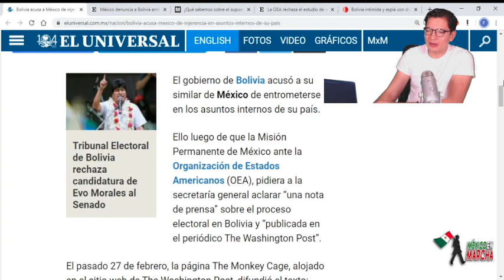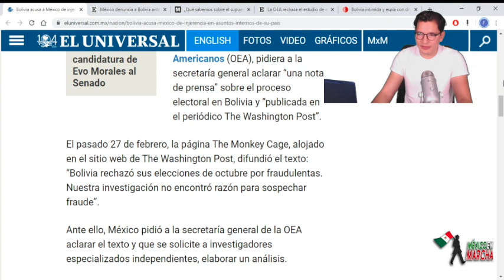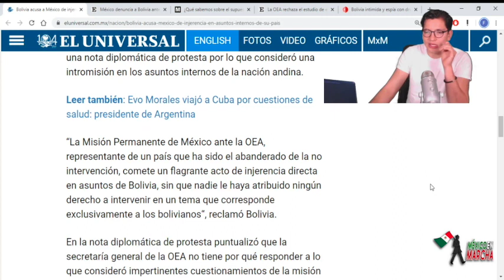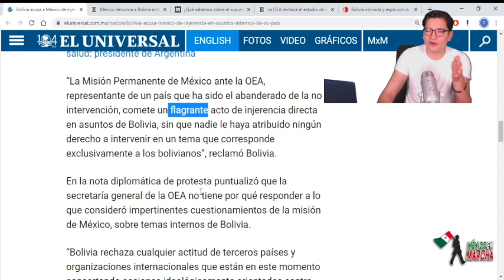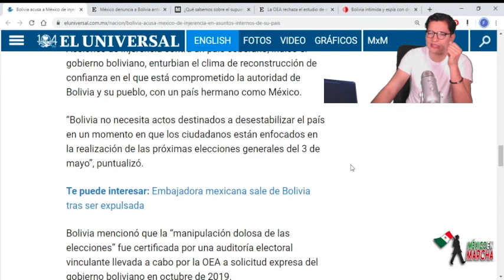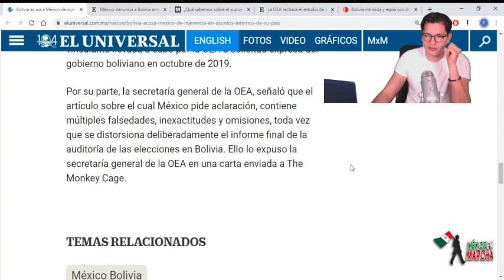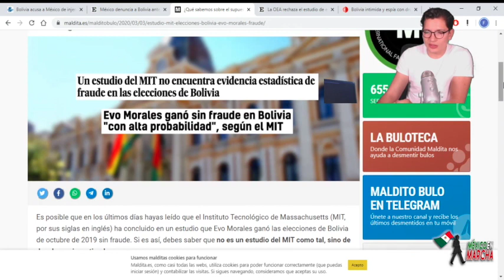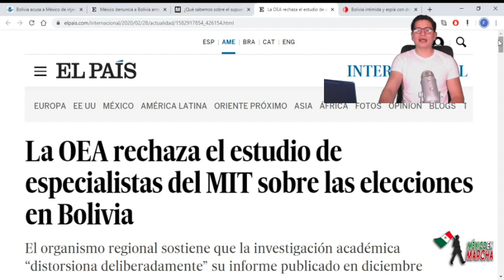Bolivia Denuncia a AMLO Internacionalmente y Lo Llevaría a Corte Penal: Lo Acusan De Invasión